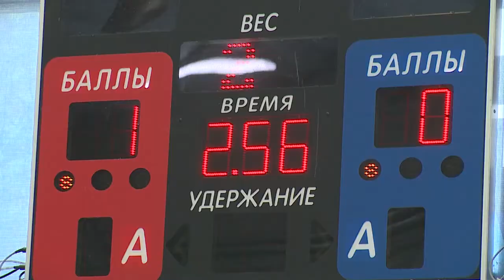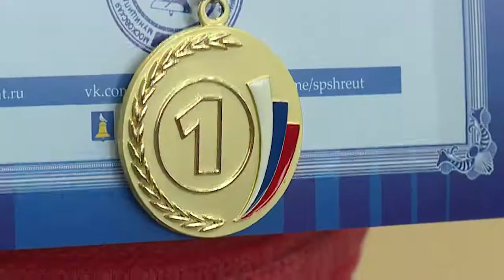В Реутове состоялся турнир по боевому самбо 16.05.22